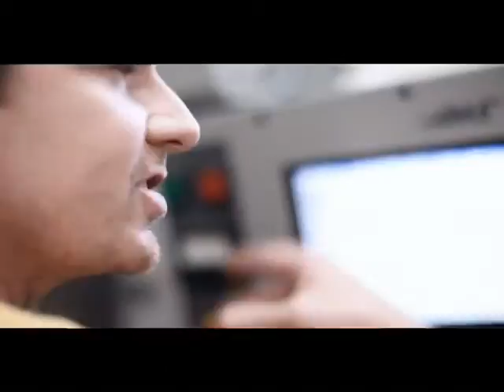HCC's Go2Work Occupational Programs!